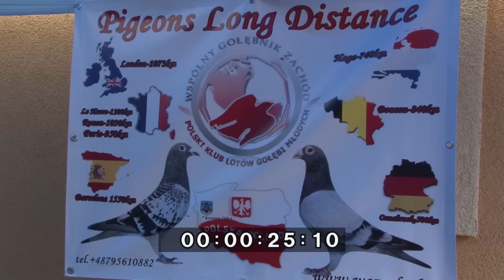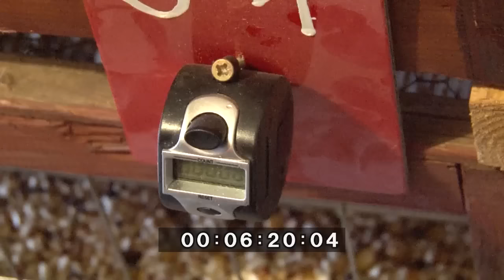Narodowy Lot BARCELONA 2016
28czerwca 2016rok
Krosno Odrzańskie